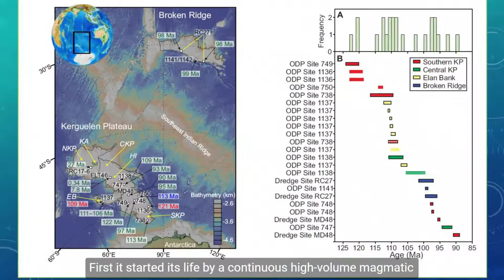1P~1M: The Kerguelen large volcanic province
The Kerguelen province is the longest erupting large volcanic province thanks to a magma conveyor belt system and a set of continuous plume-ridge interactions.

This paper was published earlier this year in Geology and pack a punch with an impressive amount of argon-argon eruption ages obtained on drilled and dredged rocks from the main Kerguelen plateau and Broken Ridge. This paper was led by our PhD student @Qiang Jiang and with @Hugo K.H. Olierook and myself from @curtin university and @Jo Whittaker from University of Tasmania, both in Australia as well as @Renaud Merle from Sweden.

The Ar lab is part the John De Laeter Centre with the laboratory supported by AuScope. The project supported by an AAD grant.

If you want to know a bit more but don't have time to check the article, you can watch the "1P~1M" (1 paper in ~ 1 minute) video below which is a quick ~ 1 minute accessible rundown of the paper